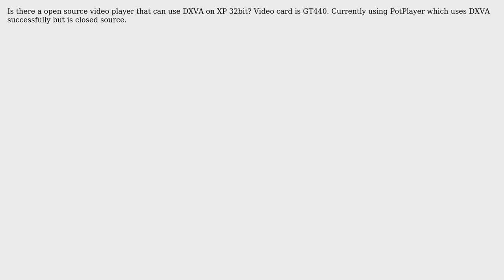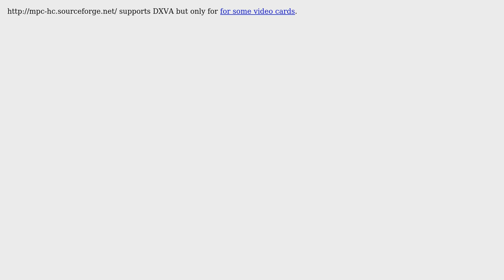Open source video player that supports DXVA on XP?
With thanks & praise to God, and with thanks to the many people who have made this project possible! You are responsible for your own actions.